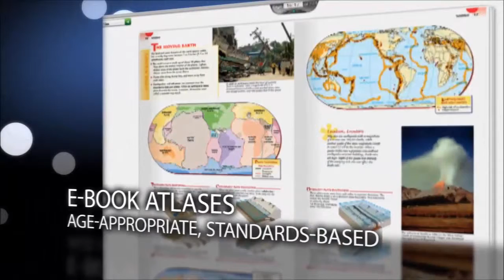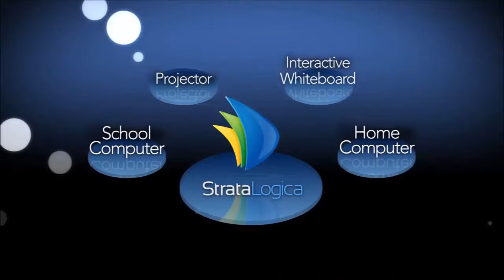StrataLogica Welcome Video